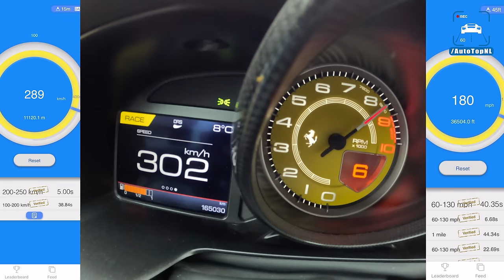FERRARI 812 NOVITEC 0-333km/h & INSANE F1 V12 SOUND